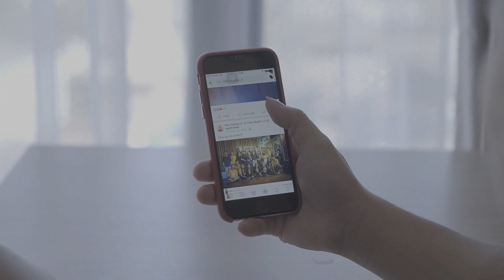১৩০ কোটি একাউন্ট বন্ধ করলো ফেসবুক - ❎ হতে পারে আপনার টিও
গুজব বা যে কোনও ধরনের ভুল তথ্য প্রচার বন্ধে কঠোর অবস্থান নিয়েছে জনপ্রিয় সামাজিক যোগাযোগমাধ্যম ফেসবুক। গত বছরের অক্টোবর থেকে ডিসেম্বর পর্যন্ত তিন মাসে মোট ১৩০ কোটি ফেক (ভুয়া) অ্যাকাউন্ট বন্ধ করে দিয়েছে প্রতিষ্ঠানটি। সোমবার ফেসবুক কর্তৃপক্ষ এ তথ্য জানিয়েছে।

প্রতিষ্ঠানটি জানিয়েছে, প্ল্যাটফর্মটিতে গুজব বা যে কোনও ধরনের ভুল তথ্য প্রচার বন্ধে ৩৫ হাজারেরও বেশি কর্মী দিনরাত পরিশ্রম করছেন।

এক ব্লগপোস্টে ফেসবুক জানিয়েছে, তারা স্বাস্থ্য বিশেষজ্ঞদের পরামর্শ অনুসারে কোভিড-১৯ রোগ এবং ভ্যাকসিন-সম্পর্কিত ১ কোটি ২০ লাখের বেশি ভুয়া তথ্য সম্বলিত পোস্টও সরিয়েছে।
উল্লেখ্য, করোনা মহামারির মধ্যে ফেসবুক-টুইটারের মতো সামাজিক যোগাযোগমাধ্যমগুলোতে ভ্যাকসিন-সম্পর্কিত অসংখ্য ভুয়া তথ্য ও ষড়যন্ত্রতত্ত্ব ছড়িয়ে পড়তে দেখা গেছে।